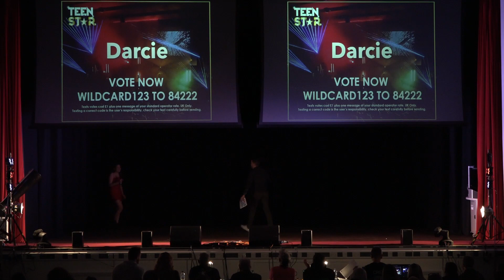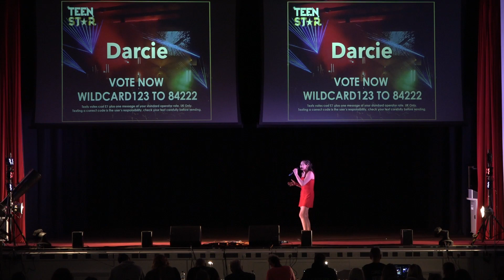DARCIE at Manchester Area Final TeenStar Singing & Dance competition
TEENSTAR DARCIE performance at the TeenStar Singing & Dance Competition Manchester Area Final.

SINGING & DANCE COMPETITION

TeenStar is one of the largest national singing & dance competitions exclusively for teenagers and pre-teens in the UK! For more information and to ENTER go

Also singers consider…

OPEN MIC UK- MORE THAN JUST A MUSIC COMPETITION!

Open Mic UK offers artist development for unsigned artists, as well as the opportunity to perform in front of music industry professionals at the best music venues in the UK.

Show off your musical talent to industry professionals, receive feedback, develop as an artist, and gain valuable media exposure.

For more advice about how to develop as an artist and on the music competition go